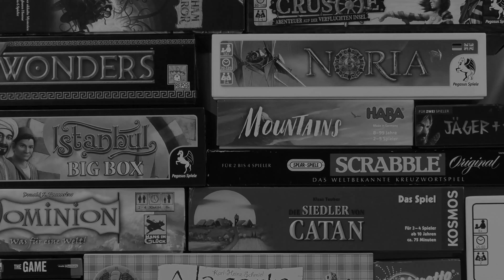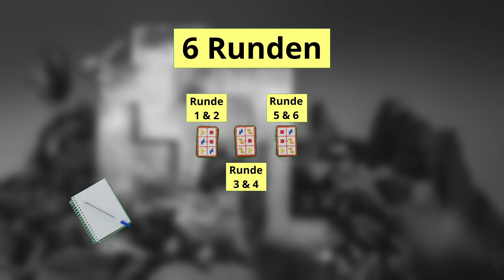Ubongo - Das Kartenspiel - kurze knackige Anleitung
Für euch entstehen dadurch keinerlei Zusatzkosten und wir erhalten eine kleine Provision.

Schnelligkeit und Augenmaß ist gefragt. Wir versuchen so schnell es geht unsere Karten passend aneinander zu legen. Dabei müssen aber die angelegten Karten zu den bereits liegenden passen. Wer hat die schärfsten Augen, um am schnellsten seine Karten anzulegen?

ein Kartenspiel von Grzegorz Rejchtman
Illustrationen von Nicolas Neubauer
für 2-4 Spieler
erschienen bei @KosmosDe

Quelle Hintergrundbild:
Foto von Alexandre Boucey auf Unsplash

Habt ihr keine Lust, lange Anleitungen zu lesen um zu erfahren, ob ein Spiel für euren nächsten Spieleabend oder einen Kauf geeignet ist? Wollt ihr für ein lange nicht gespieltes Spiel eine kurze und schnelle Auffrischung haben?
Dann schaut in unseren Spielekanal Kwiggli.
Hier gibt es kurze Erklärungen und einen schnellen Überblick über alle möglichen Brettspiele, Kartenspiele, Würfelspiele usw.

Unser Name ist Programm:
Kwiggli - der schnelle Überblick